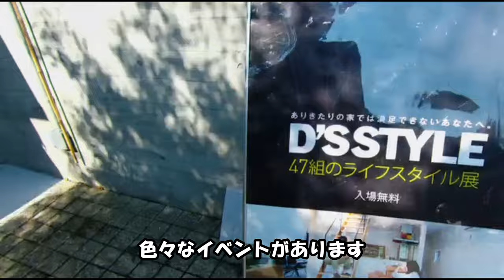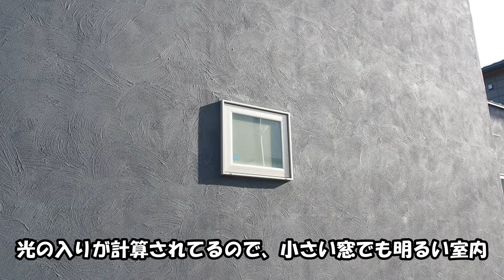【D's STYLE】速報！家建てました！！【D's STYLE OWNERS】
大変長らくお待たせしました。久しぶりの新作です。
ごーさん/Go movie　第二章の幕開けです！

★お世話なったD`s StyleさんのHPはこちらから→

効果音.BGM
効果音ラボ